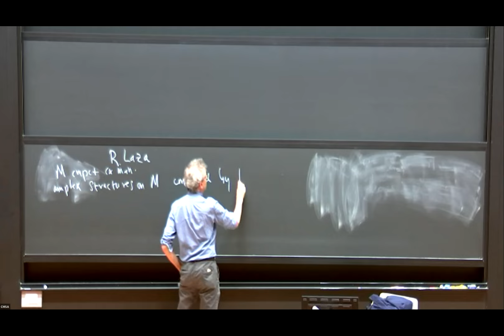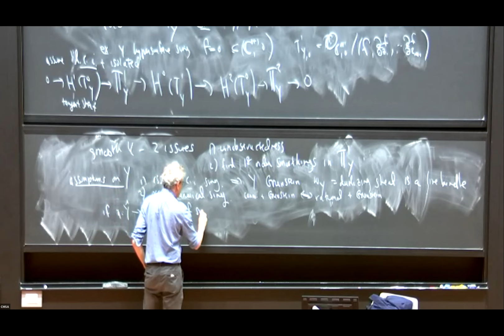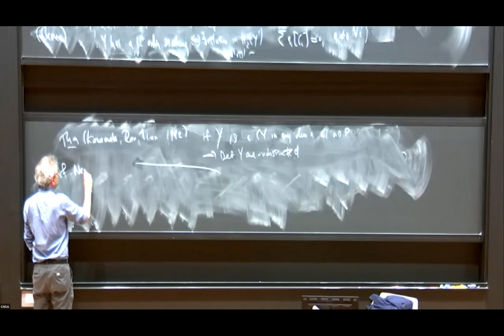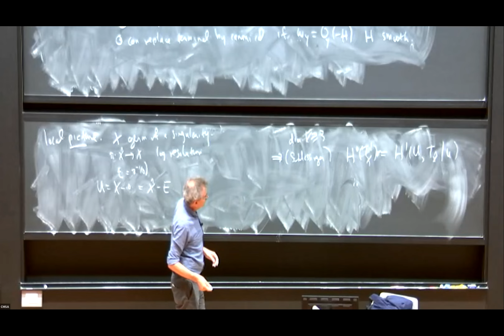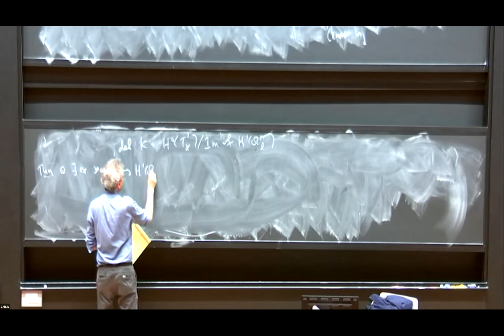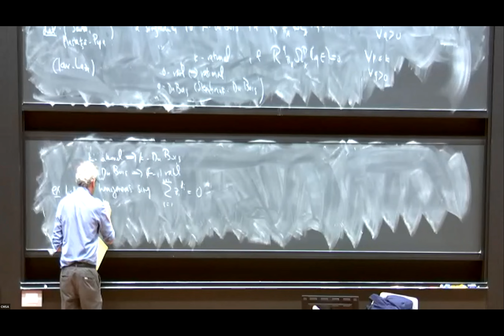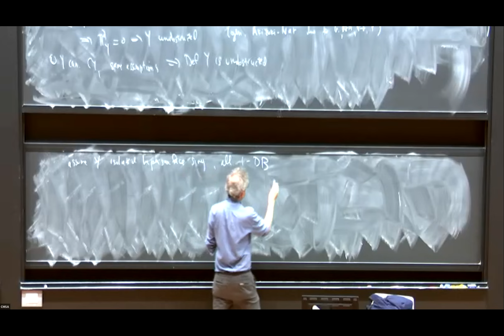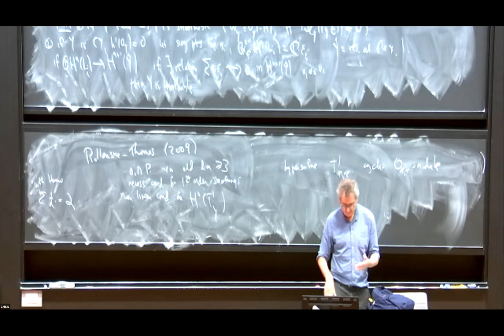Robert Friedman | Deformations of singular Fano and Calabi-Yau varieties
Deformations of structures and moduli in geometry and analysis: A Memorial in honor of Professor Masatake Kuranishi

Date: 5/12/22

Speaker: Robert Friedman (Columbia University)

Title: Deformations of singular Fano and Calabi-Yau varieties

Abstract: This talk will describe recent joint work with Radu Laza on deformations of generalized Fano and Calabi-Yau varieties, i.e. compact analytic spaces whose dualizing sheaves are either duals of ample line bundles or are trivial. Under the assumption of isolated hypersurface canonical singularities, we extend results of Namikawa and Steenbrink in dimension three and discuss various generalizations to higher dimensions.